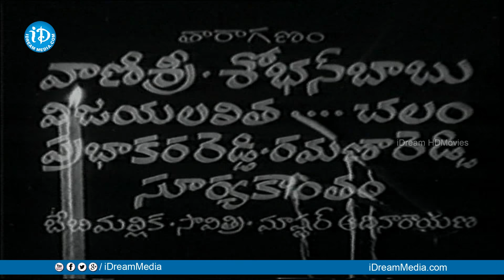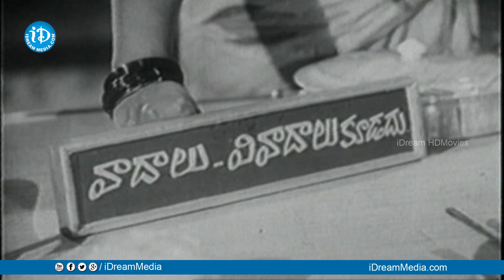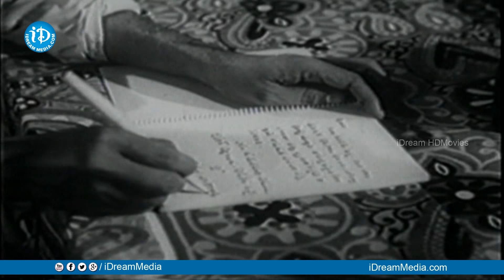Mooga Prema Full Movie | Sobhan Babu, Vanisri, Vijayalalitha | G Ramineedu | Chakravarthy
Watch Mooga Prema Full Movie.Starring Sobhan Babu, Vanisri, Vijayalalitha, Chalam, Prabhakara Reddy among others. Directed by G Ramineedu and Produced by NN Bhatt. Music Composed by Chakravarthy.